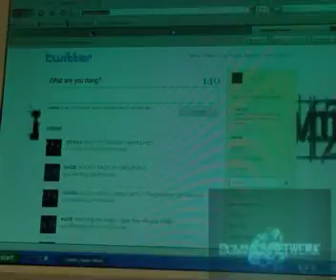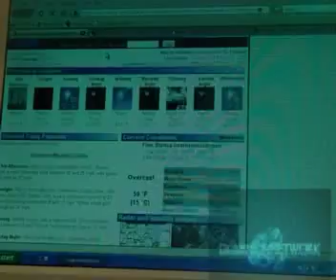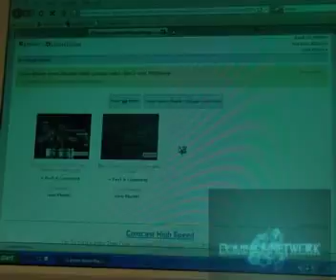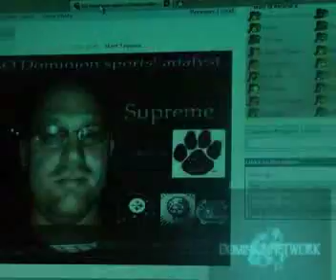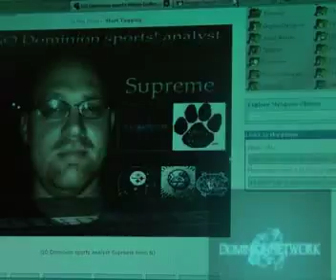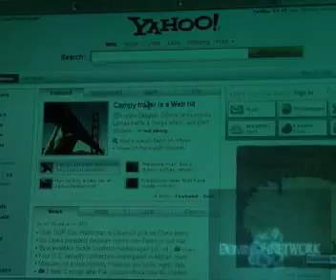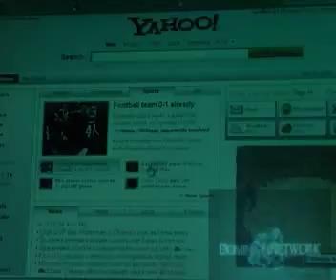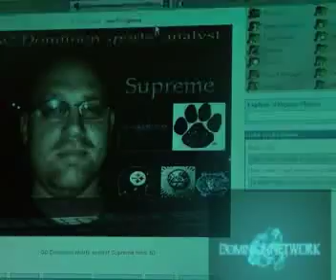go dominion sports 5 16 09 p5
Dizz and Supreme talk sports